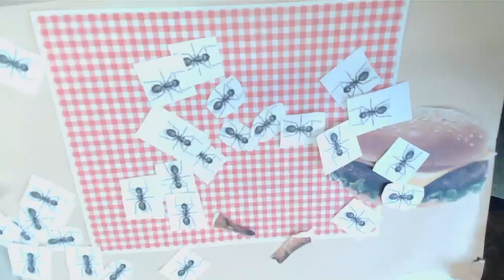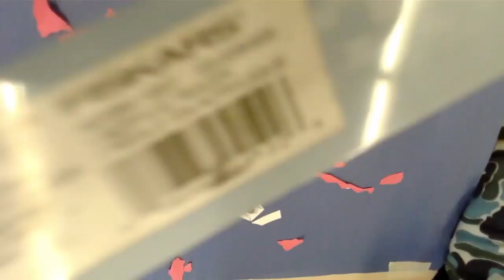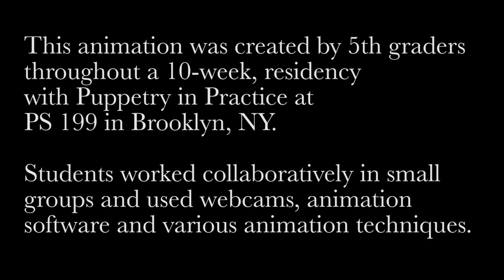PS 199 - 5-315 - My Family's Last Picnic (2024)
5th grade students in PS 199 in Brooklyn, NY worked with Puppetry in Practice artists to create this stop motion animation based on the Jack Prelutsky poem, "My Family's Last Picnic."
Students worked in small groups to create the animated scenes included in this film.